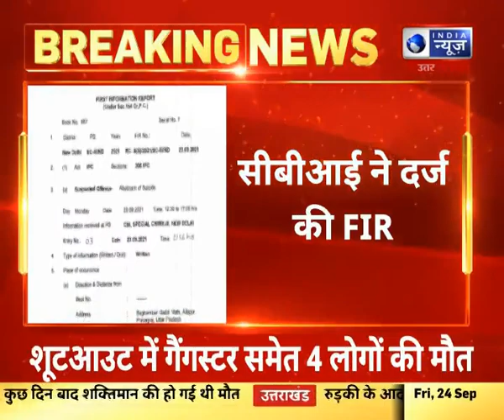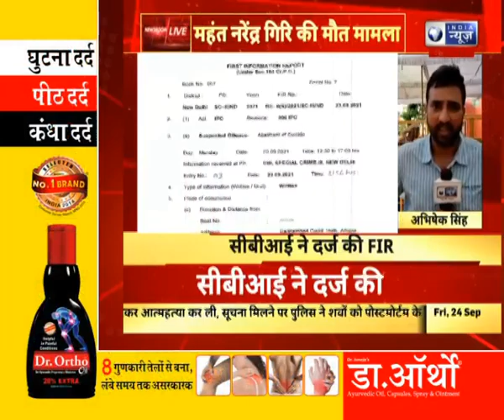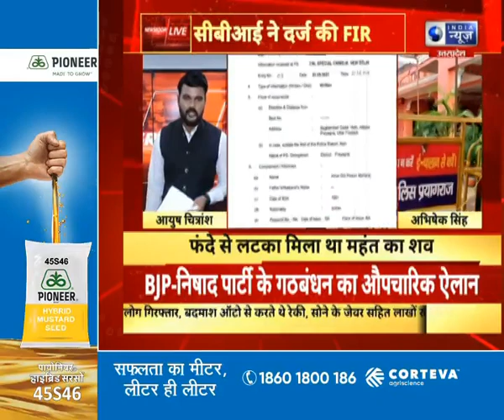Newsroom Live : महंत नरेंद्र गिरि की मौत के रहस्य की जांच करेगी CBI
Newsroom Live : महंत नरेंद्र गिरि की मौत के रहस्य की जांच करेगी CBI | India News UPUK